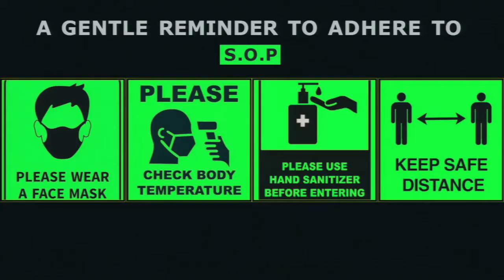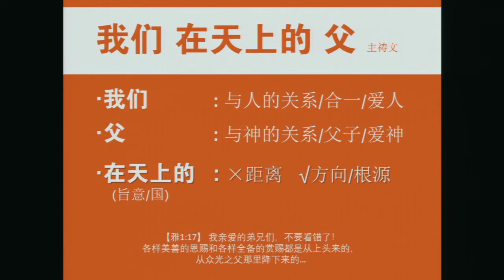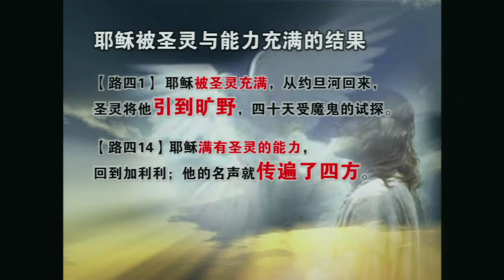15th January 2022 ll Chinese Service ll Ps Jeremy Wong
Saturday Chinese Service with Ps Jeremy Wong